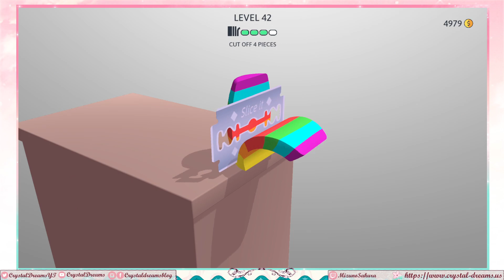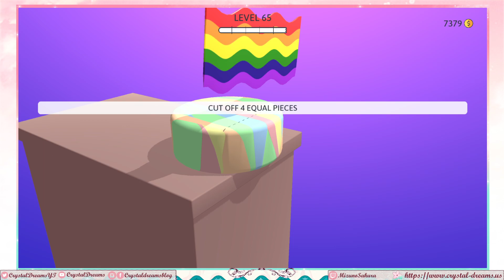ASMR Slicing (the Game)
I think my favorite 'slicers' are the Fish, Pink Knife, and the Paperclip I think. I like the smoother options.

It is currently part of the 20 for 20 Anniversary Bundle!